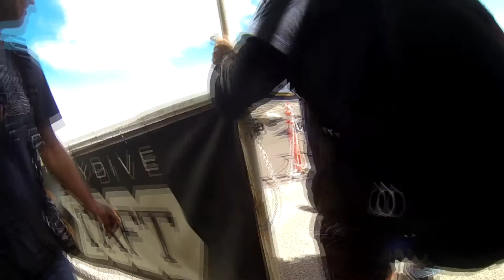Justin Peca Skydive Taft.